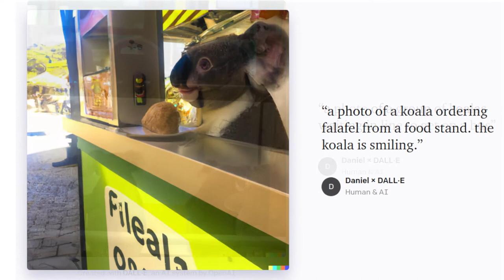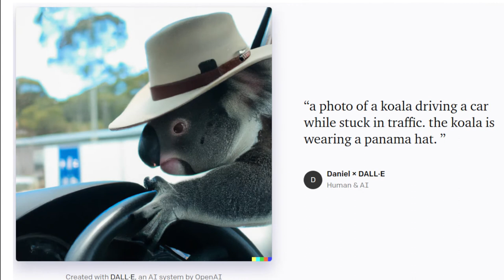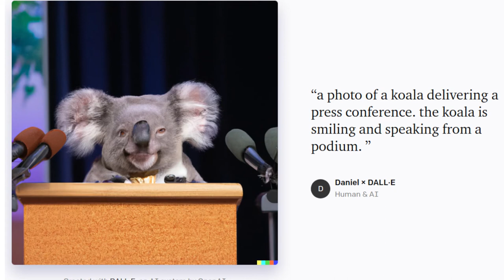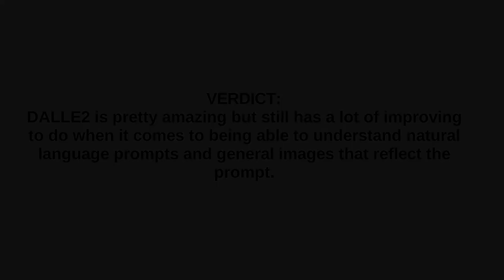DALLE2 Generated Koalas - In Human Contexts | AI Art | AI Artwork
Koalas as you've never seen them before!

All images generated using DALLE2 by OpenAI.